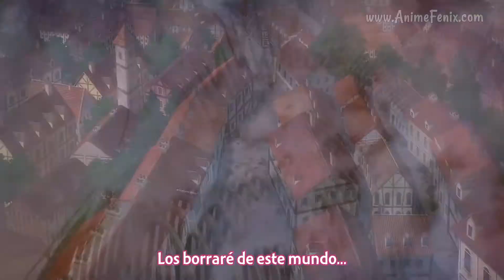The Rumbling - SIM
Tributo Ataque a los Titanes